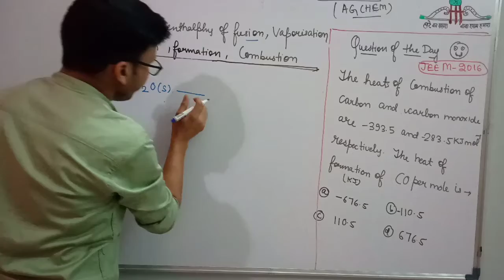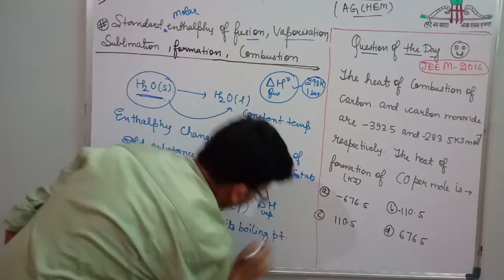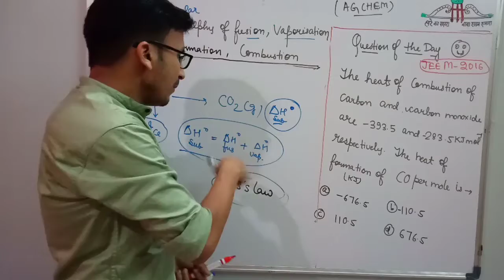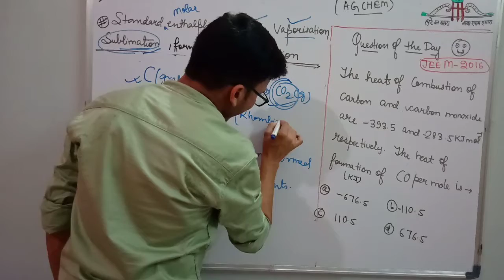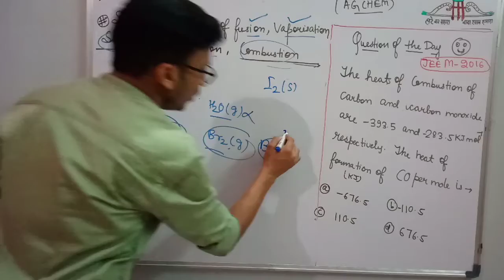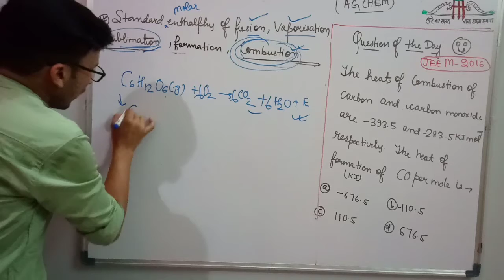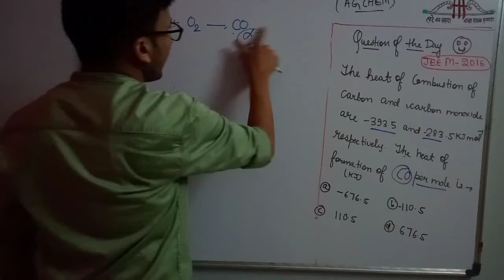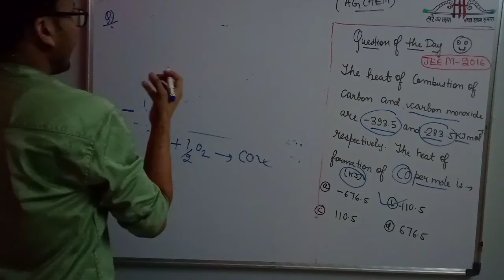CHEMICAL THERMODYNAMICS |L-08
DETAIL DISCUSSION OF STANDARD  ENTHALPY CHANGES DURING PHASE TRANSFORMATIONS, FUSION ,VAPORISATION ,SUBLIMATION, FORMATION,COMBUSTION,CALORIFIC VALUE ,ONE NUMERICAL BASED ON ENTHALPY OF FORMATION AND COMBUSTION (JEE M-2016)